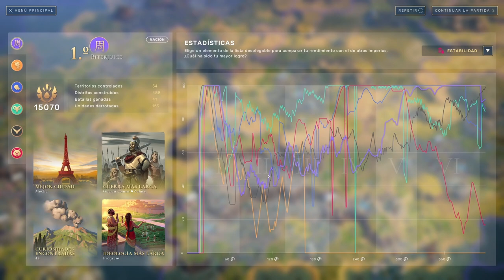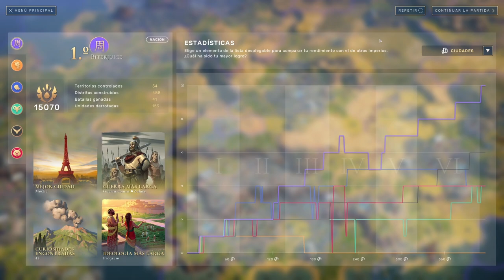HUMANKIND – T2 Ep 17 | El final más sorprendente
La Guerra continua en el continente Zulú mientras en el continente Sueco la ciencia cierra la partida.